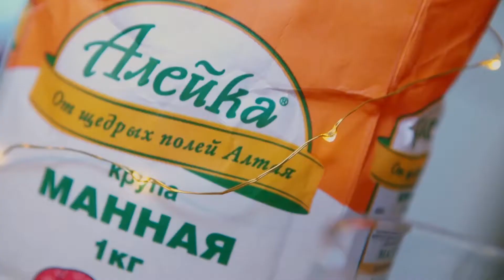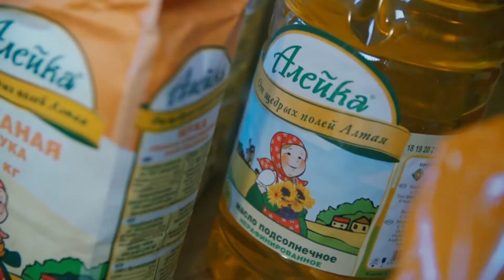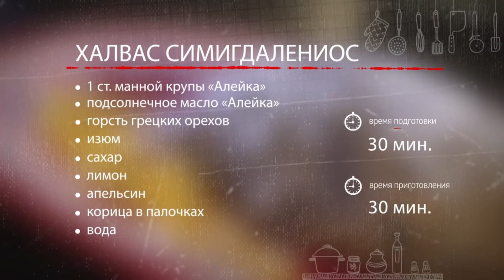Халвас Симигдалениос: рецепт от Алейки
ИНГРЕДИЕНТЫ

1 ст. манной крупы «Алейка»
подсолнечное масло «Алейка»
горсть грецких орехов
изюм
сахар
лимон
апельсин
корица в палочках
вода